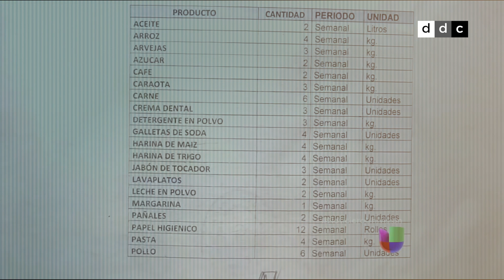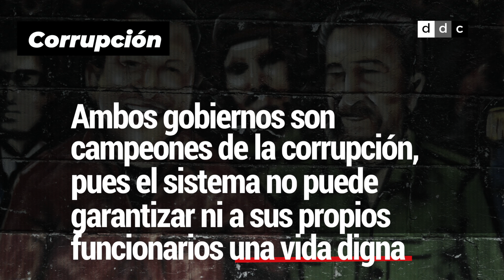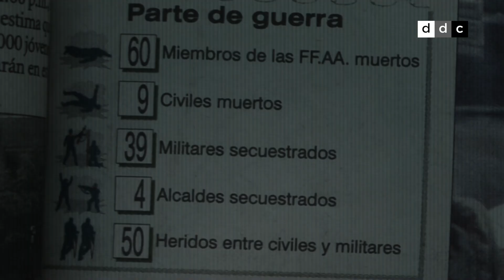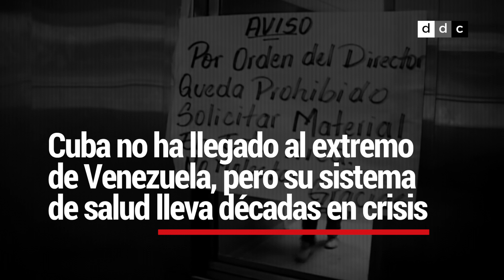Cuba y Venezuela, ¿la copia supera al original?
En este vídeo te explicamos algunos parecidos entre los dos regímenes